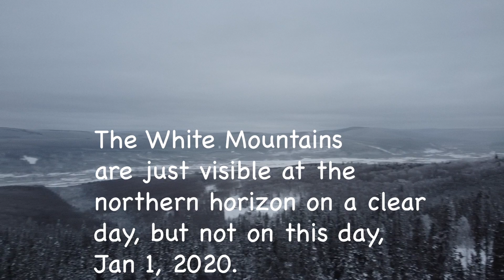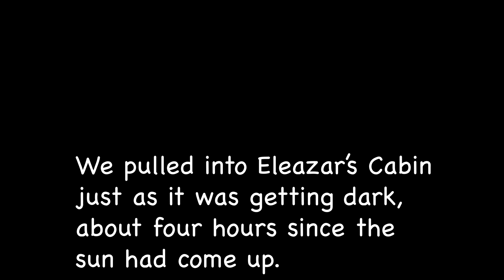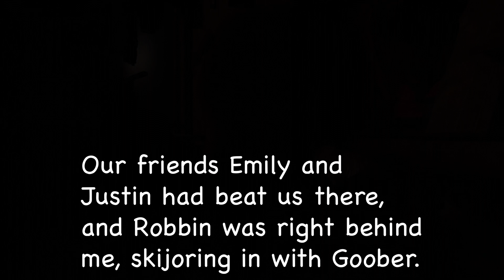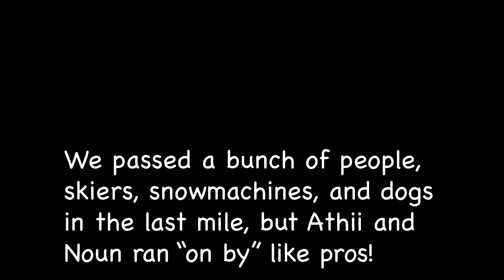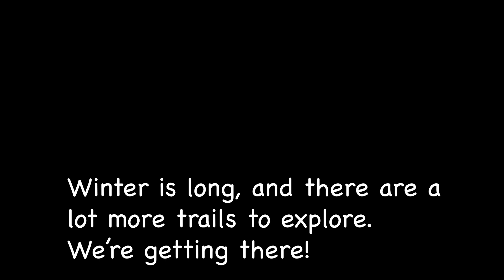Dog-Sled Overnight at -10F (I freeze the tip of my nose!)Ep. 24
These Alaskan sled dog puppies have been training for a year for this sort of trip! In our second trip together, Noun, Verb, and the rest of us go back to the White Mountains for an overnight out to Eleazar's Cabin.

We practice working together, and I experiment with putting the puppies in different positions as they all pull a heavier sled than they are used to. These freight-hauling big dogs eat up the trail and wag their tails the whole way!

Also, I bring two cameras and my new Mavic Mini to experiment with serious cold-weather photography. The drone says it shouldn't be used below 32F. What happens when I try it at -10F?!

music
first tune: "The Break," by Fashion Copy
second tune: "Fortune of Hearts," by Hallman
third tune: "Vandring," by Strom